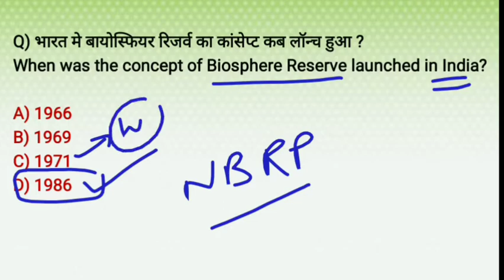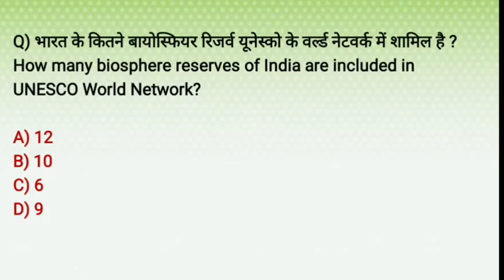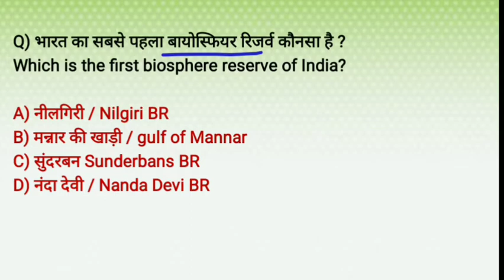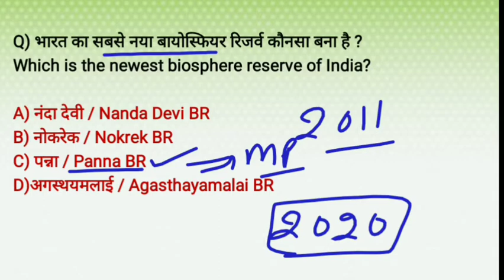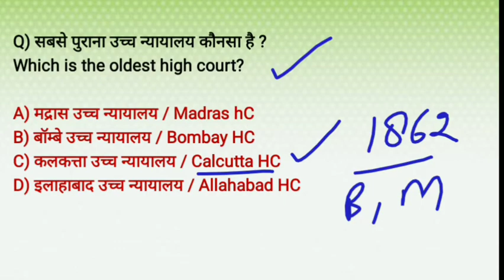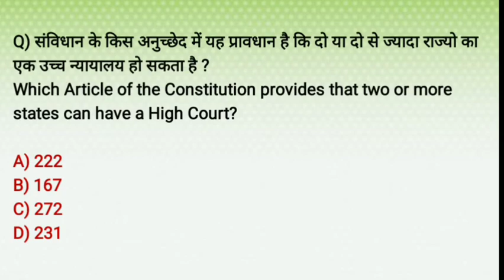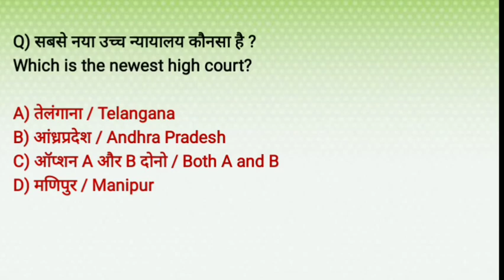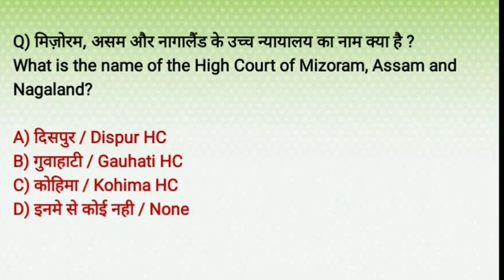Important questions on Biosphere reserves & High courts Chief Justice /revision class